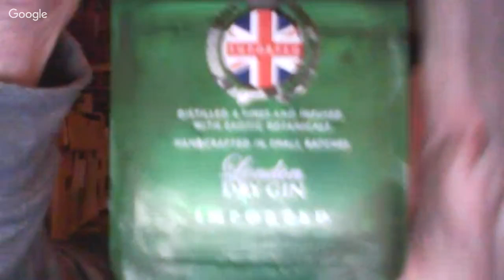Miller High Life: If You've Got the Time...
4.7% alcohol. Introduced in 1855. Rebranded in 1903. A MillerCoors (Molson-Coors) brand.

"There’s a whole lot of tradition that goes into making Miller High Life. We brew the golden pilsner with the yeast our founder brought over from Germany, light stable galena hops from the Pacific Northwest, and a select combination of malted barley. This combination made it a favorite in 1903, and it remains one today."